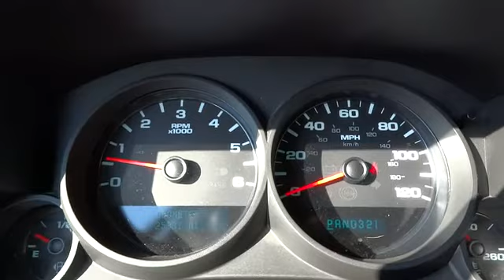2012 Chevrolet Silverado 1500 Crew Cab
Keyes Chevrolet
2012 Chevrolet Silverado 1500 Crew Cab  - Stock#: 440039 - VIN#: 3GCPCREA5CG189353

Keyes Chevrolet
6001 Van Nuys Blvd